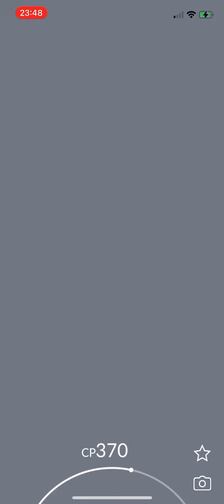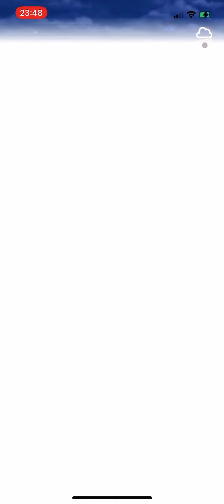メレメレ島を研究せよ！（3/4）のタスクを全てクリアして全リワードを受け取る瞬間！（Pokémon GO）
わぁい